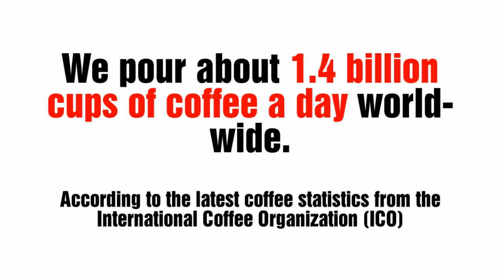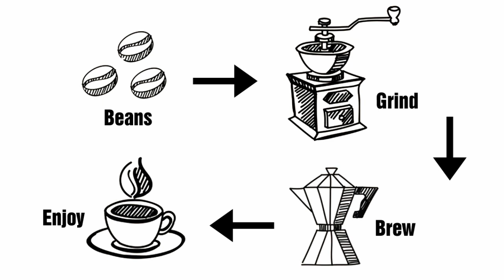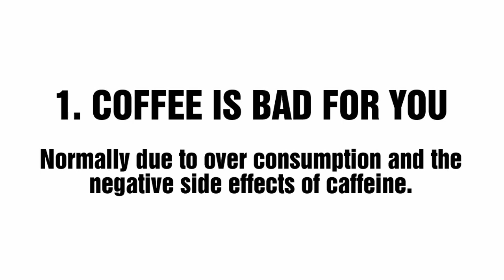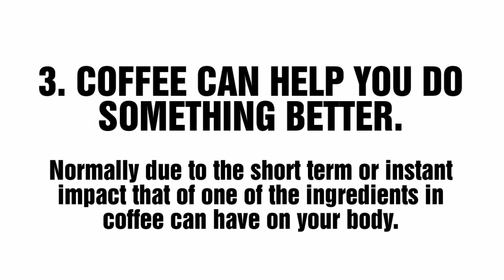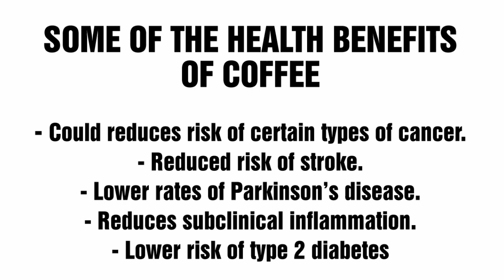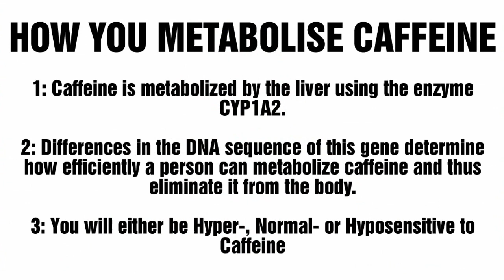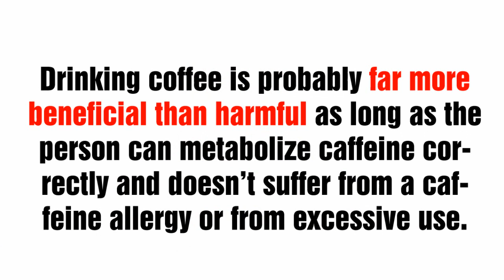Is Coffee Good or Bad For You? The Definitive Guide to Coffee's Benefits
In today’s video you will find out if coffee is good or bad for you once and for all.

If you , like me,  are one of the 1.2 billion people per day that drink coffee but are also concern about your health then this video will explain everything you need to know about how to enjoy your coffee in such a way that you enjoy all the benefits without the negative side effects.

You will find out what coffee to drink, how much coffee to drink and how it will effect your health, good or bad.

So if you are ready to get rid of all the confusion about whether coffee is good or bad for you, watch the video above and start enjoying your coffee guilt free.

Want to learn how to build your own diet?